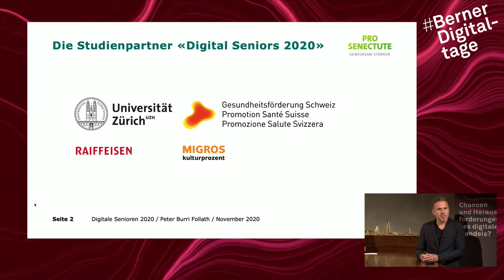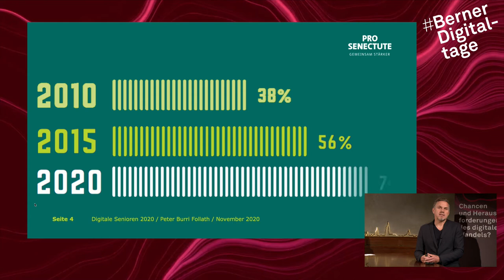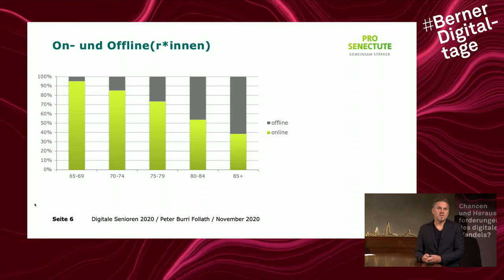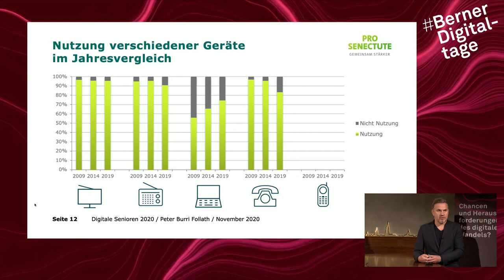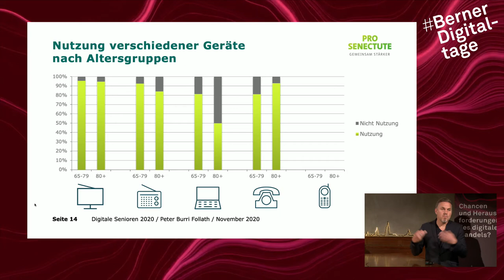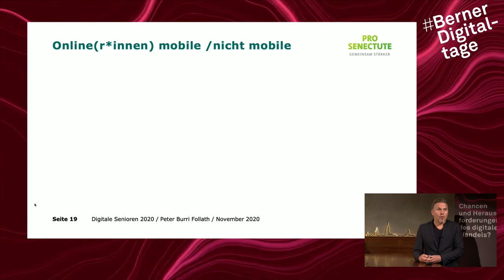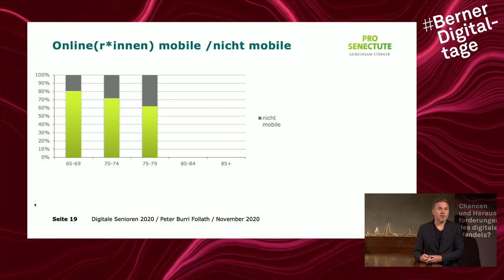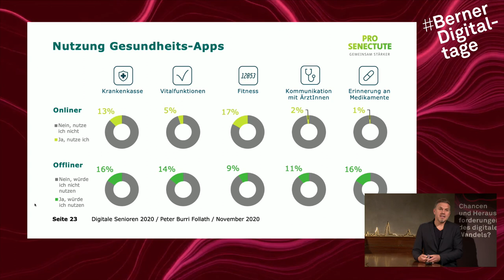Berner Digitaltage 2020 | Senior*innen im digitalen Alltag begleiten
Zwischen digitaler Kommunikation und älteren Menschen lag in der Vergangenheit ein fast unüberbrückbarer Graben. Heute treten wir betreffend Informations- und Kommunikationstechnologie und deren Verwendung durch Seniorinnen und Senioren in eine neue Phase ein, die viele Chancen, aber auch Gefahren birgt. Wo liegen die Herausforderungen? Wo geht die Reise hin? Der Kommunikationsleiter von Pro Senectute präsentiert Erkenntnisse aus der Studie «Digitale Senioren 2020» dazu, wie Menschen über 65 Jahren Medien nutzen und wie sie sich online verwalten. Ergänzt mit Erfahrungen aus einem neuen Schulungsangebot, bei dem Senior*innen zuhause von Digitalcoaches Hilfe im Alltag erhalten.